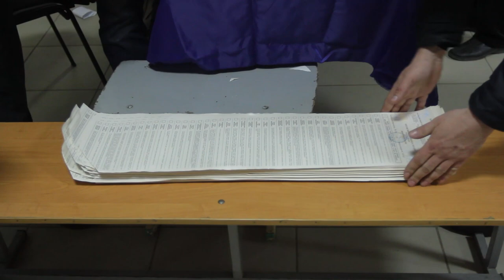У Днiпрi пiдраховують голоси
В Україні 31 березня відбувалися вибори Президента. У бюлетені для голосування були включені прізвища 39 кандидатів. Виборчі дільниці розпочали свою роботу о 08:00 й закрилися о 20:00. Після цього стартував підрахунок голосів.